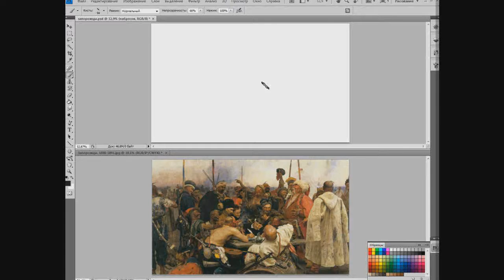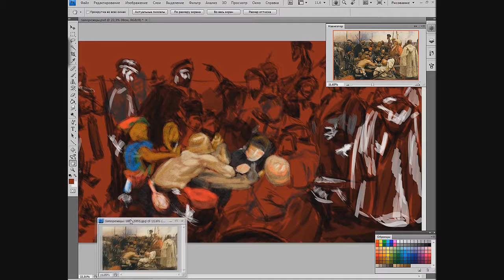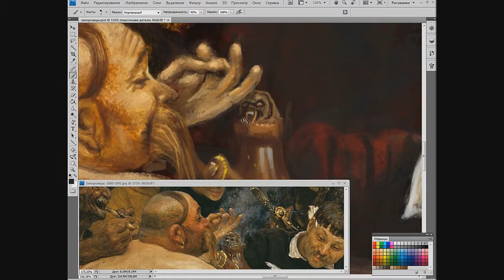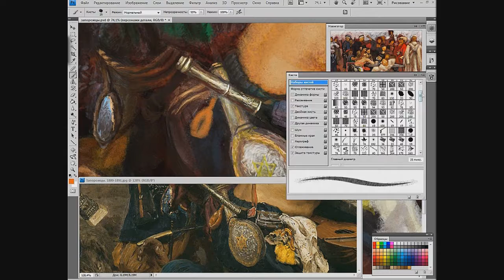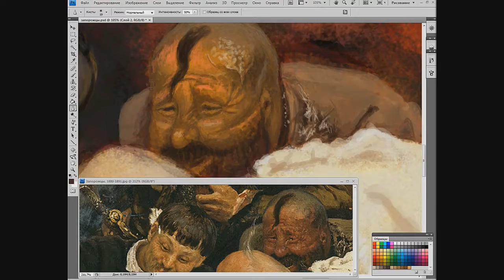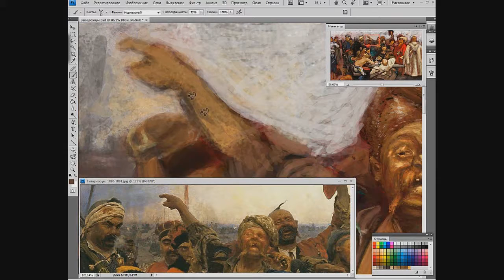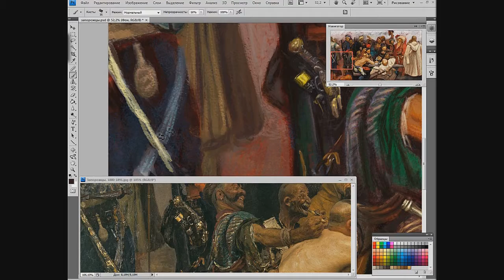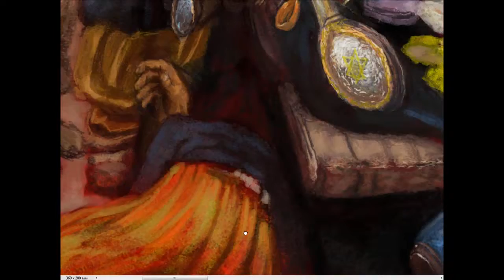speed painting рисование картины запорожцы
Картина Ильи Ефимовича Репина «Запорожцы пишут письмо турецкому султану». Холст, масло, 217 × 361 см.